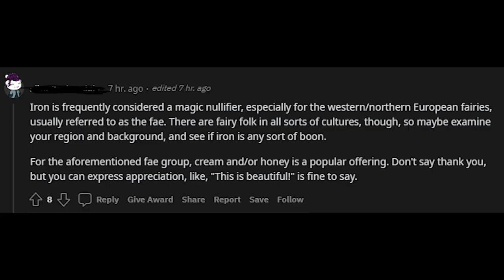Casting the Dead By Daylight Movie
Yeah I think I pretty much nailed it, I'm sure all these actors are super down as well.